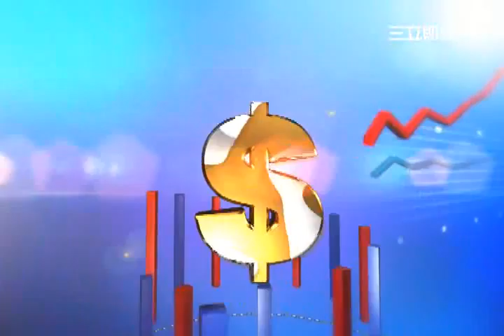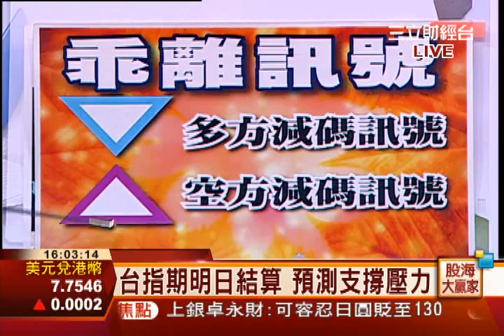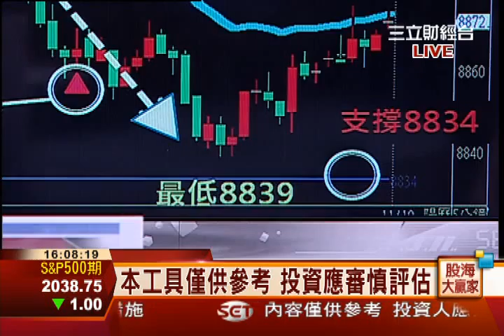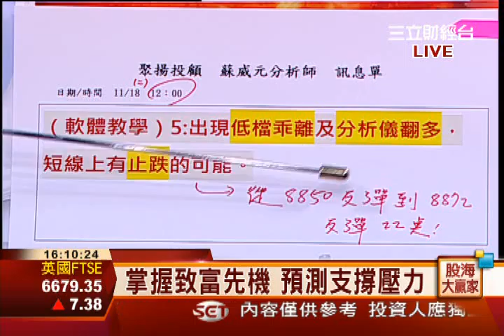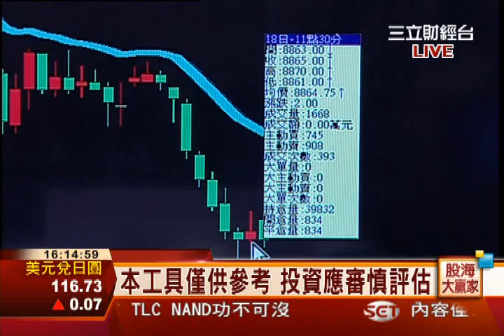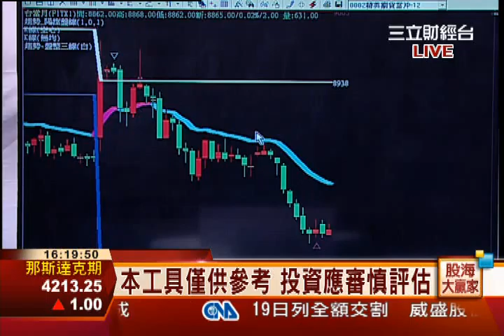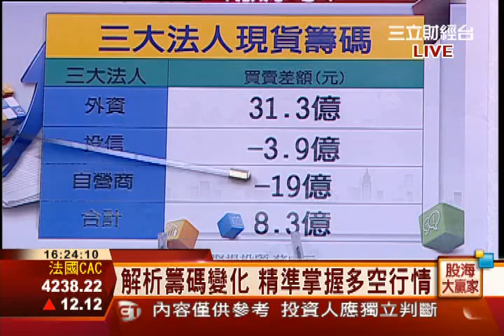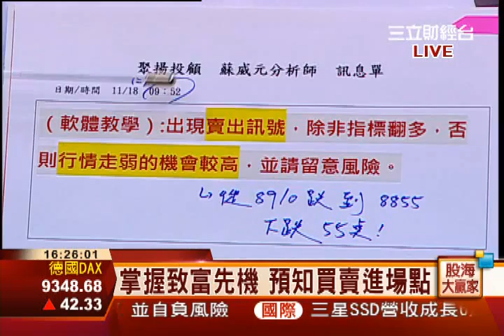蘇威元-1118 台指期明日結算 預測支撐壓力 ∣股海大贏家∣三立財經台CH88